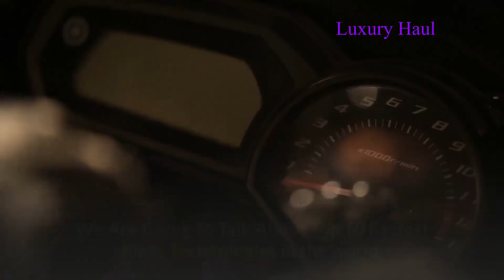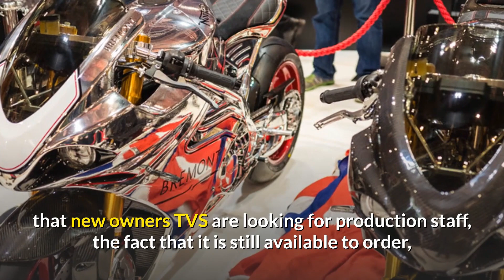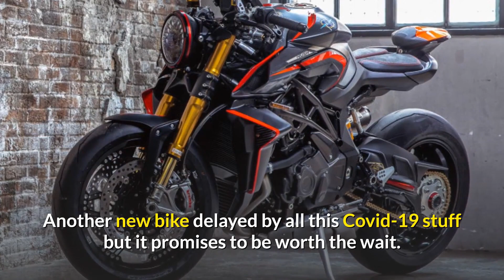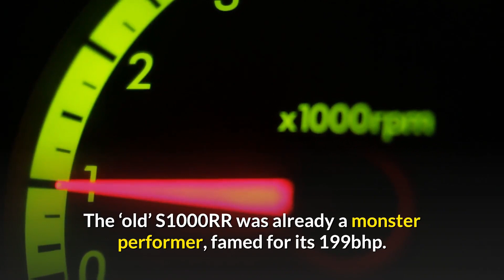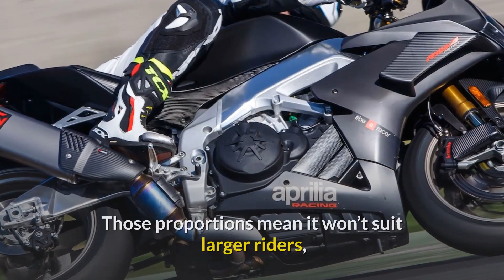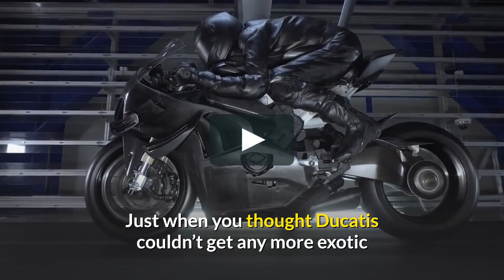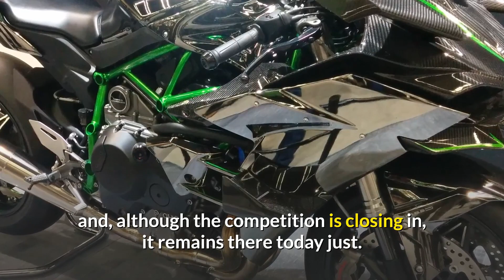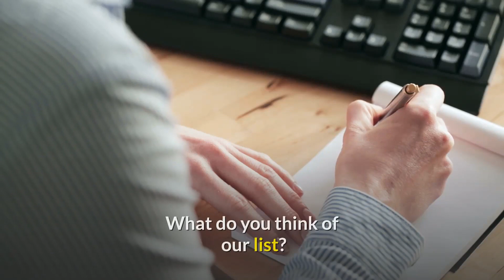Top 10 Fastest Bikes Technologies in the World